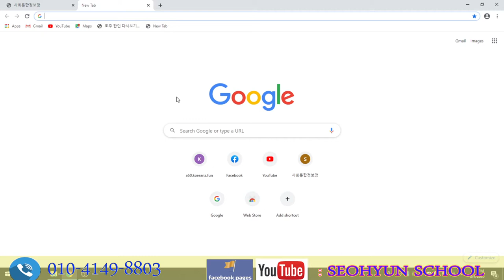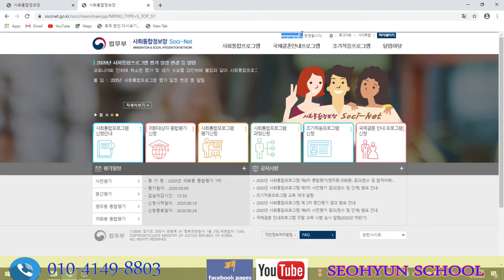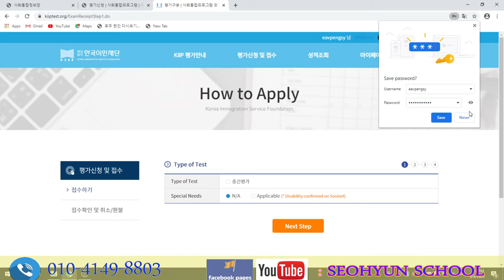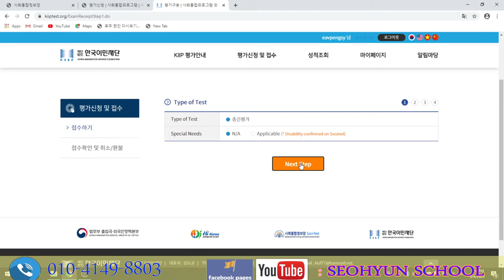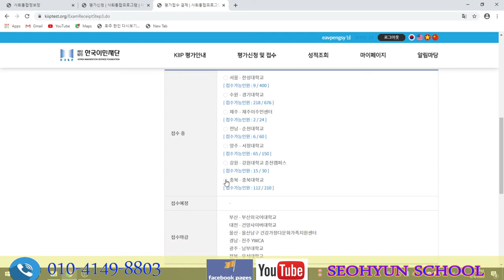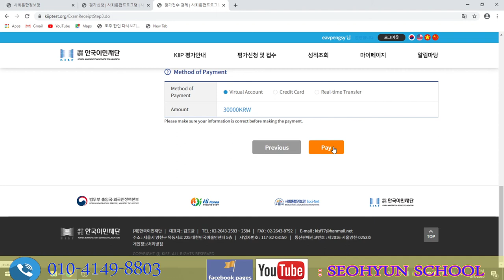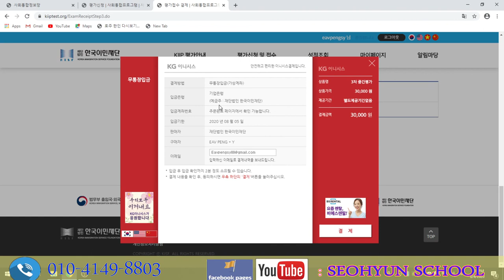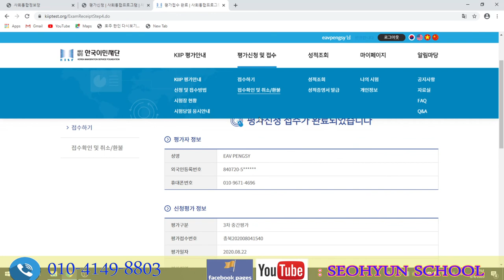របៀបចុះឈ្មោះប្រលង 사회통합 프로그램 វគ្គ 중간평가, 08-2020